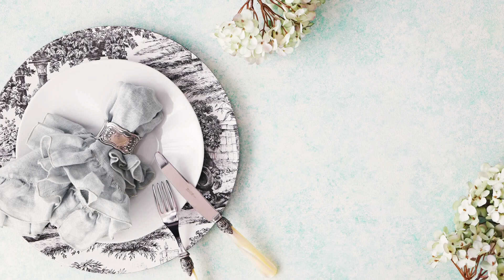２月２８日放送 映え楽キッチン＃４「総菜のアレンジ」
テーマは「彩り・栄養アップ！総菜のアレンジ」。もはや料理をする気にもならない日にはありがたい存在の総菜。ラクに映えるだけでなく、彩りや栄養もアップさせるワザとは